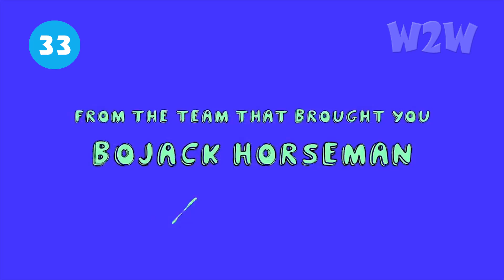64 BỘ CARTOON MỚI BẠN NHẤT ĐỊNH PHẢI XEM!!! 🤩🤩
💬 Script: Thuần, Huy Anh, Hải, Long, Thy, Bảo
🎤 Voice: Huy Anh
📺 Video: Quang Đạt, Sơn Nguyễn

Social Media!